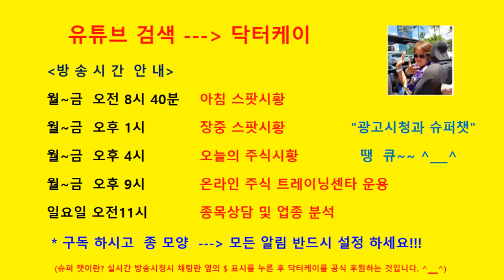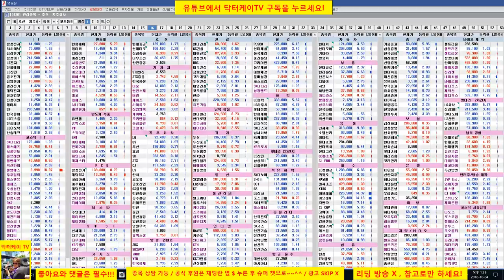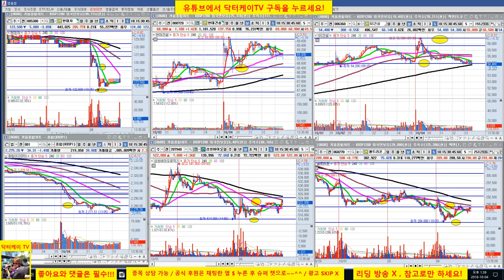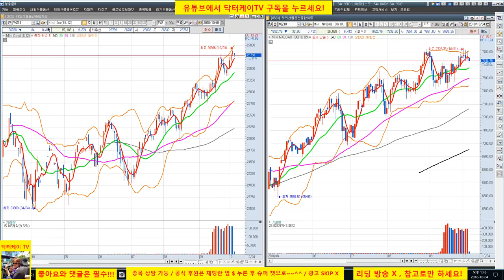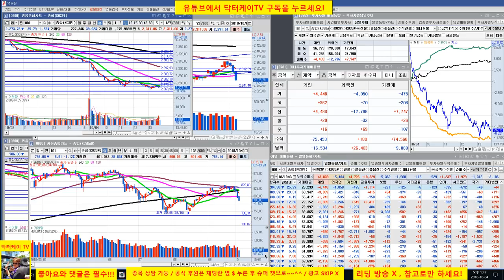= 닥터케이 TV =장중스팟시황/181004/코스피 코스닥 폭락/전일 비중축소후 현금 100% 확보/주식으로 1억만들기/주식 시황 예측 및 업종분석 퍼팩트